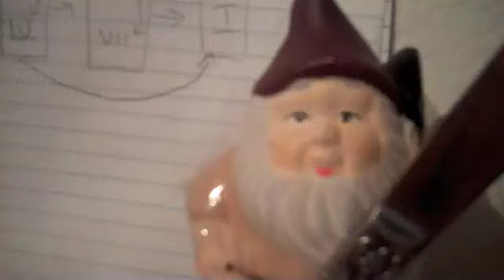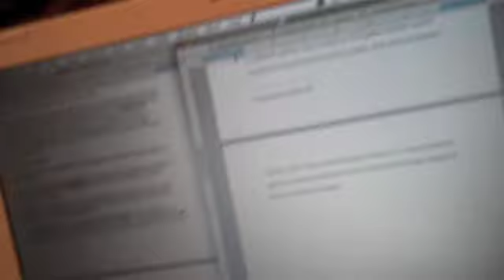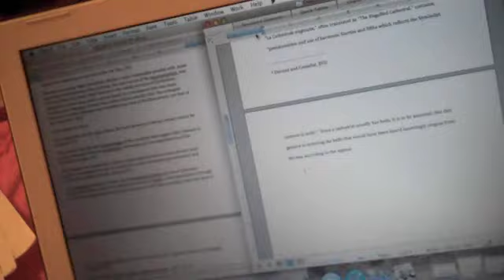Cat in my backpack!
Where Kristen is really close to your FACE, is an ultimate creeper, and decides to laugh a lot.